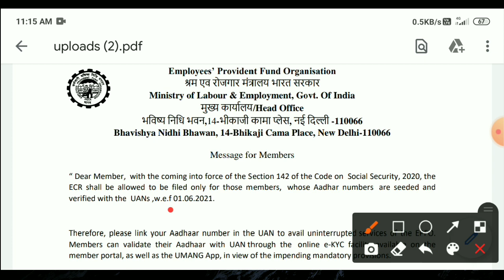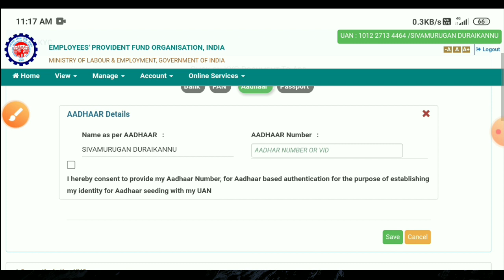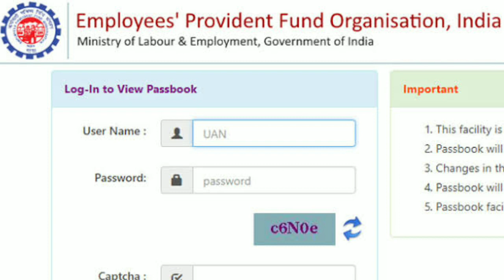new 2 announcement for pf members in tamil | epfo in tamil | Tricky world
This video shows details about pf latest news in tamil

pf latest news tamil
pf latest news 2021
pf latest news
pf latest updates 2021
pf latest update
pf latest news 2021 tamil
pf latest news today
pf new update 2021 tamil
epfo latest update tamil

By
Tricky world